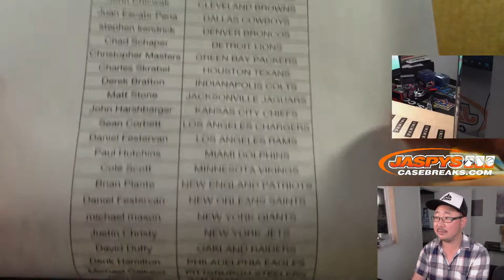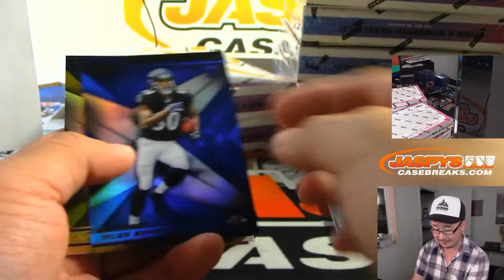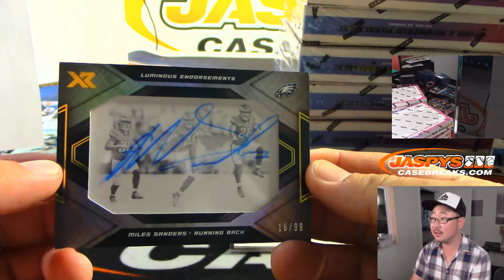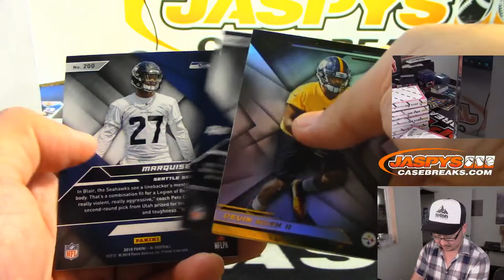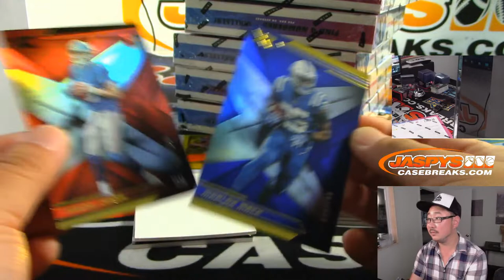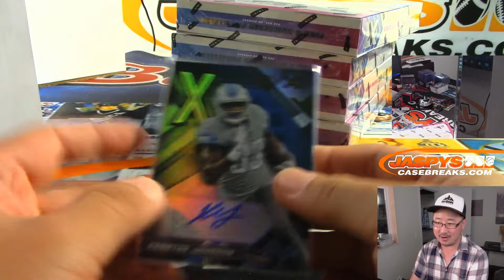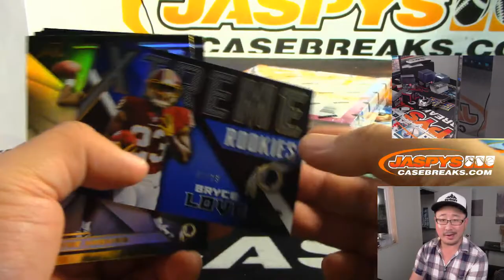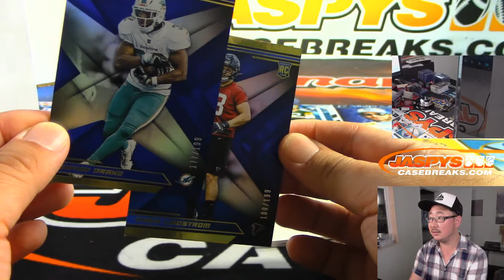Fr, 09/20/19 || 15Box PYT #4 || 2019 Panini XR Football (NFL)